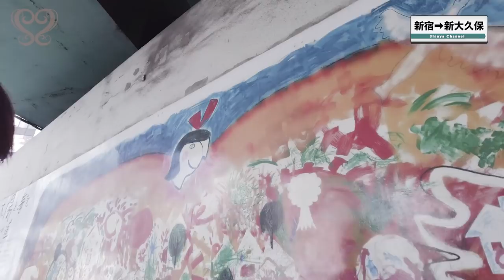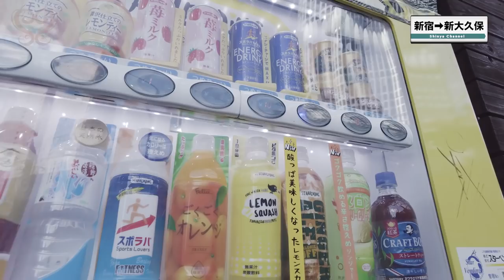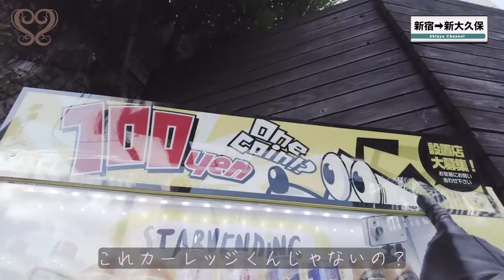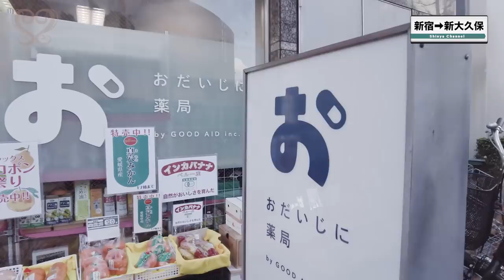【新宿→新大久保】25年前の思い出の地に寄りました！【山手線♯07】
Shinyaの歩いて山手線1周の旅 ♯07
山手線沿線を新人マネージャー藤枝くんと共に、歩いて周って新発見をしてみようというコーナーです。今回は新宿駅からのスタートです。